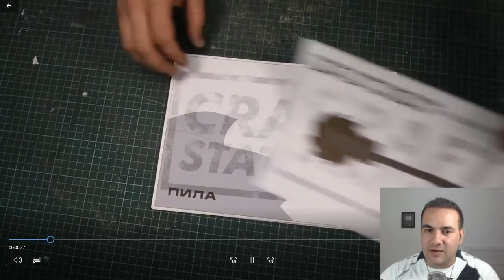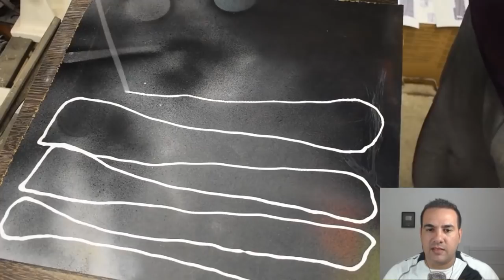COMO FAZER MAÇA DE SERRA NA VIDA REAL - LAST DAY ON EARTH SURVIVAL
PROGRAMAS QUE USO EM MEUS VÍDEOS :

PIXEL LAB
PS TOUCH
KINE MASTER
POWERDIRECTOR
AZ SCREEN RECORDER PRO
SCR